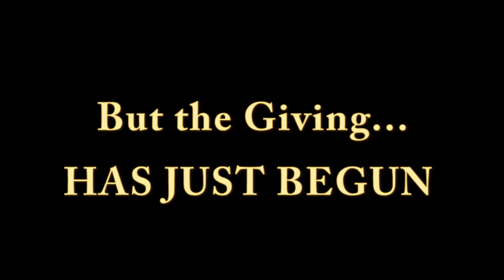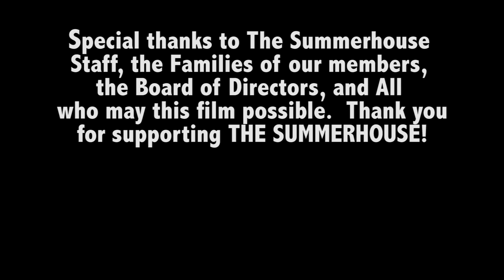Mission:Possible! at The Summerhouse Houston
The members of The Summerhouse, aka The Summerhouse Villas Force, must evade the deceitful kindness of The Homebody Syndicate and accomplish their mission of moving into the Villas, a residence for The Summerhouse members to call their own.  They're adults now and want to live independent of their parents.  The only problem is: the Homebody Syndicate is a special force whose mission is to convince The Summerhouse Villas Force that living at home as dependent adult children is a better alternative to The Villas of The Summerhouse.  Will they accomplish their mission by evading the Syndicate and moving into The Villas?  Might any unforeseen circumstance reveal a separate, more profound mission??  Tune in to find out...and accept your mission.